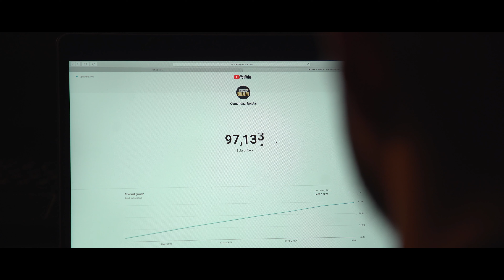"Osmondagi bolalar" loyihasi YouTube ijtimoiy tarmog'i tomonidan taqdirlandi!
Yaqinda, YouTube sahifamizning obunachilari soni 150k bo'lganini e'lon qilgan edik. Bugun esa, qo'shaloq g'alabamizni sizlar bilan baham ko'rmoqchimiz.

"Osmondagi bolalar" loyihasining YouTube sahifasi obunachilari soni 100k dan oshganligi munosabati bilan rasmiy YouTube ijtimoiy tarmog'i tomonidan "Kumush tugma (Silver button)" bilan taqdirlandi.

🚀 Loyihaning muvaffaqiyati va barcha yutuqlariga erishishda sizlarning ham hissangiz juda katta. Buning uchun barcha bizni kuzatib boruvchi, oilamizdek bo'lib qolgan obunachilarimizga o'z minnatdorchiligimizni bildiramiz!

🤝 Bizni kuzatishda davom eting, zero oldimizdagi maqsad kelajagimiz bo'lgan yoshlarni har tomonlama qo'llab-quvvatlash va o'z maqsadlari sari olg'a qadam tashlashlariga undashdir.